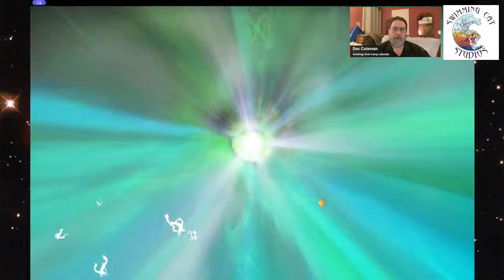Friday Night Games - No Man's Sky from Camp Lakeside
Another week is over and Doc is going to relax with a little No Man's Sky. Come watch the fun.